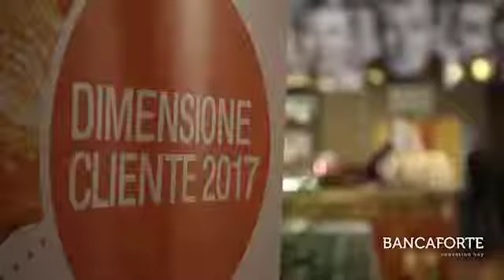Luisa Bajetta, ABI_Dimensione Cliente 2017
La customer experience è ormai al centro delle strategie di innovazione del retail. Un cambiamento epocale, ha sottolineato Luisa Bajetta, Ufficio Analisi Gestionali di ABI, che vede protagoniste anche le banche che stanno cambiando velocemente per rispondere alle nuove esigenze di un cliente sempre più forte, consapevole ed informato. Con la tecnologia, in particolare i Big Data e l'intelligenza artificiale, che permettono servizi sempre più personalizzati. L'intervista è stata realizzata per Bancaforte da Flavio Padovan durante il Convegno Dimensione Cliente 2017 (Roma, Teatro Eliseo, 6 e 7 aprile).